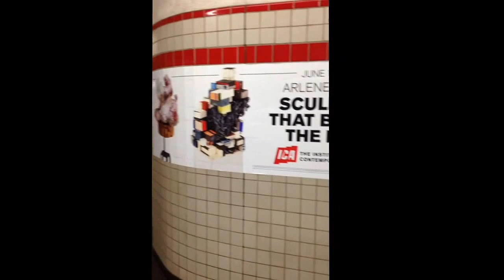Is this supposed to be an improvement?